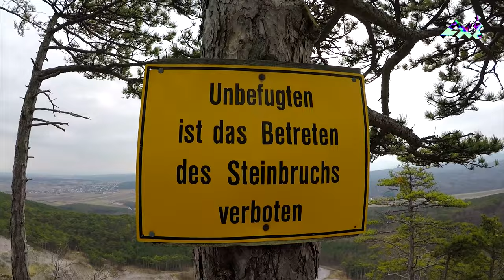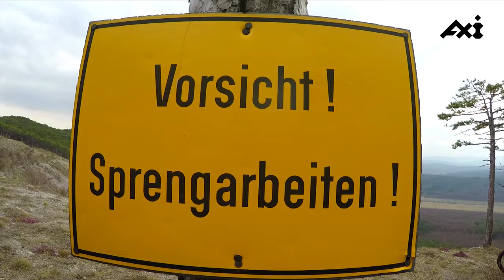große EMTB & MTB Sonntagsrunde vom 12.03.2017 - Ungeschnitten (4k)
Mit einer großen Gruppe haben wir gestartet. Ab und zu ist die Sonne durchgekommen. Angenehme +4°C. Perfekter Boden (nicht zu trocken und nicht zu feucht). Wir haben einen neuen sehr steilen Weg neben einem Steinbruch probiert.

Das ist die ungeschnittene lange Version, in der alles zu sehen ist. Die MP4 Videodatei hat 23GB.